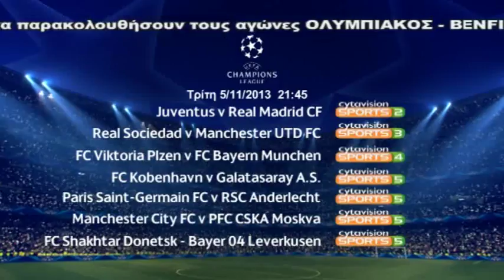Ομίλοι UEFA Champions League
Match Day 4 Τριτη 5/11/2013 και Τετάρτη 6/11/2013